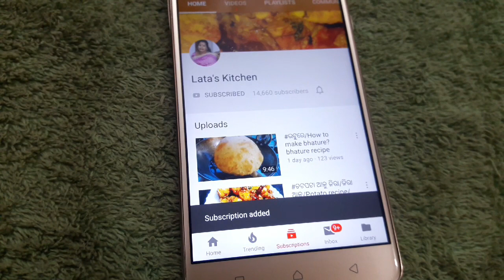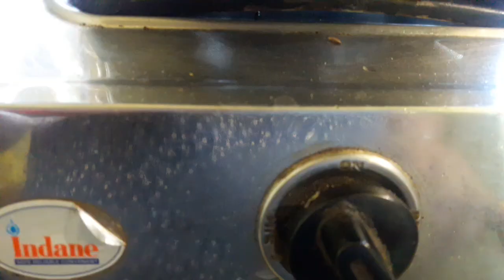ଜିରା ରାଇସ୍JEERA RICE RECIPE#JEERA RICE#HOW TO MAKE JEERA RICE?